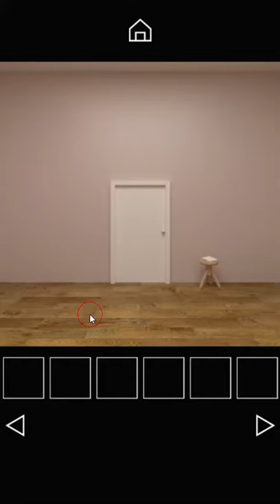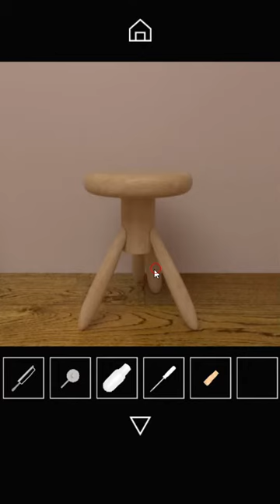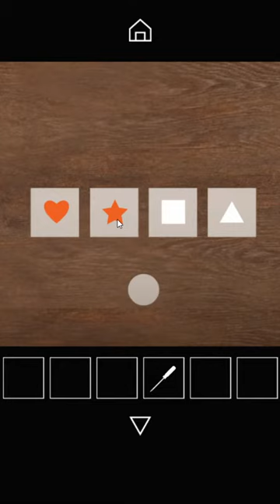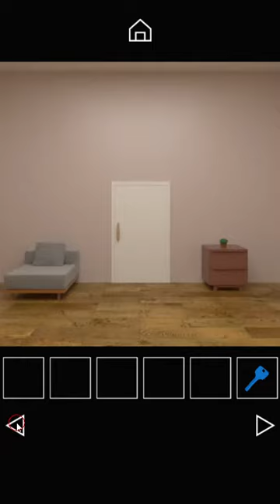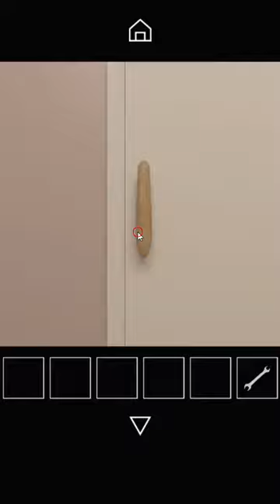[Nicolet] Plain Room Escape Walkthrough